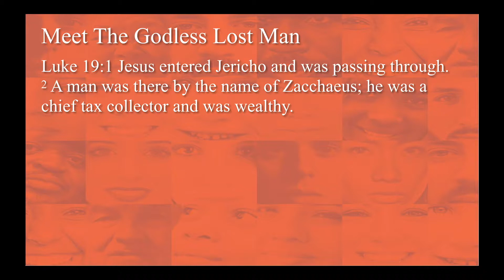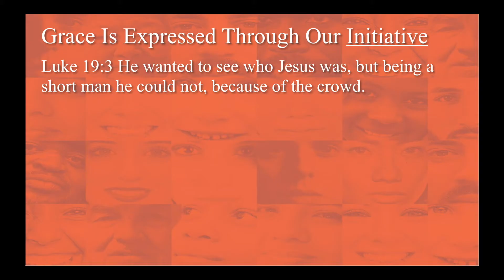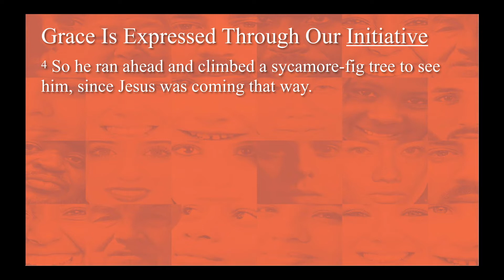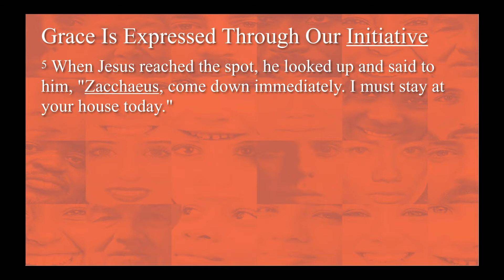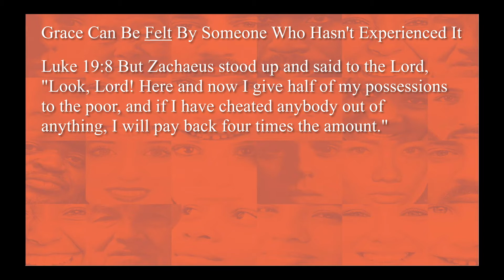Seeking the Lost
Sometimes the dearest connections we make come when lost people find Jesus Christ. In church life there should always be more "room" to make new connections with lost people and new believers. This week, we’ll look at a very UNlikely lost person's conversion to Christ, and how it happened.